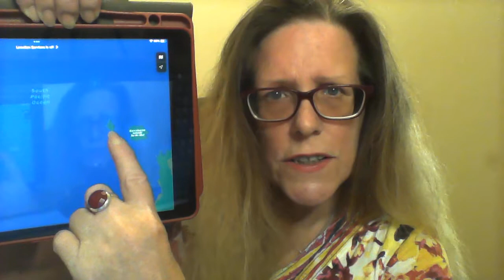Premonition Dream - Girl killed by SHARK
GIFT JAR -

COPYRIGHT -
Under no circumstances can any part of this video be reproduced, copied, shared or otherwise without the written consent of Dr Lynda Cramer.